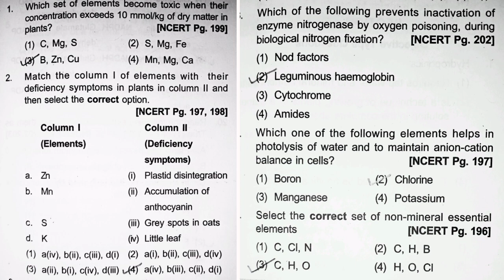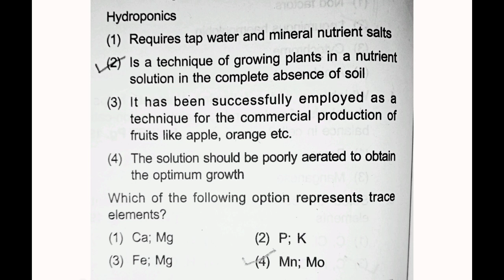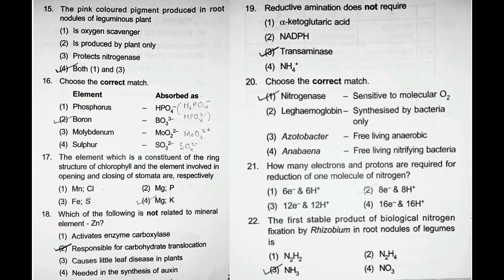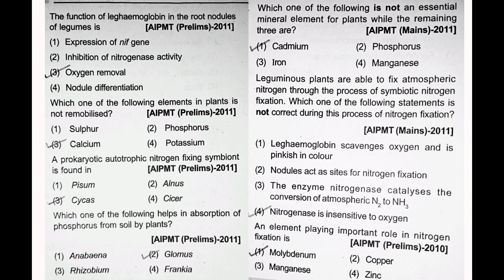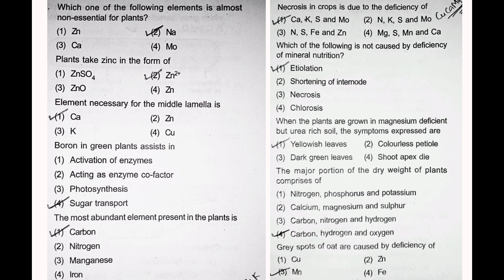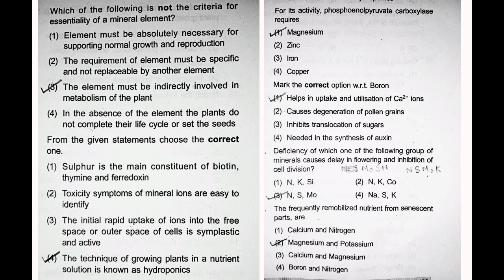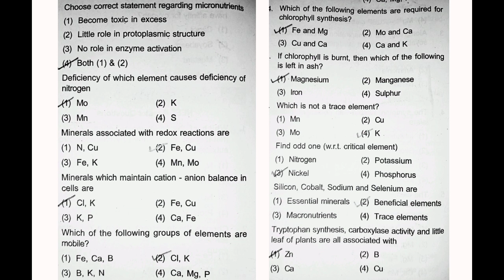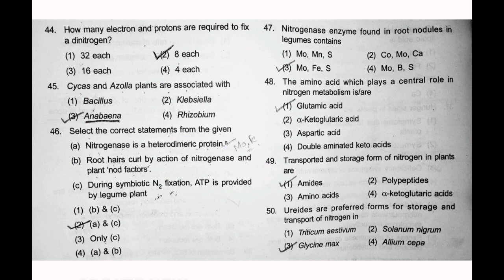Q&A session on Mineral Nutrition Part 2 || Class 11th || NEET BIOLOGY 🌺🧫